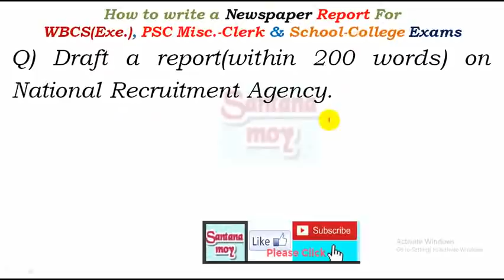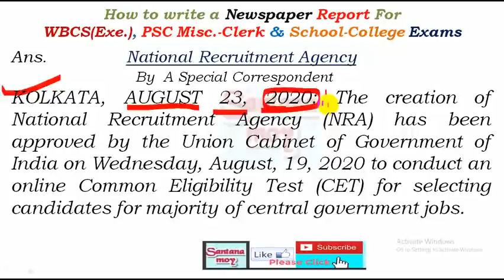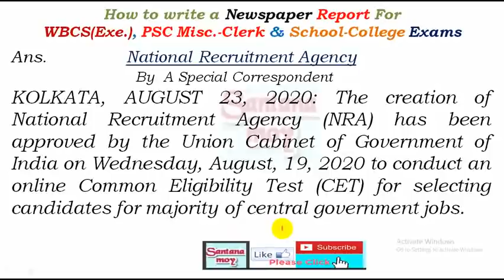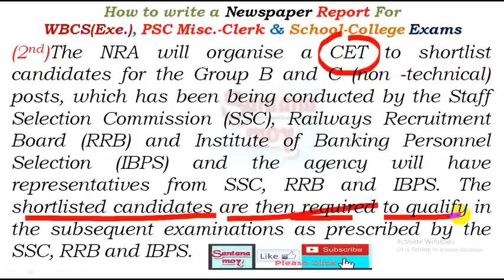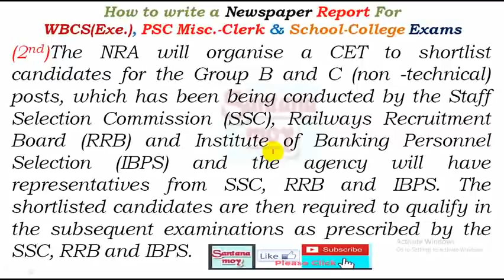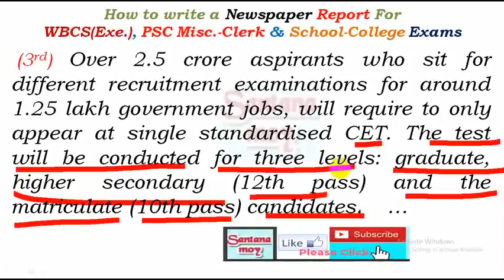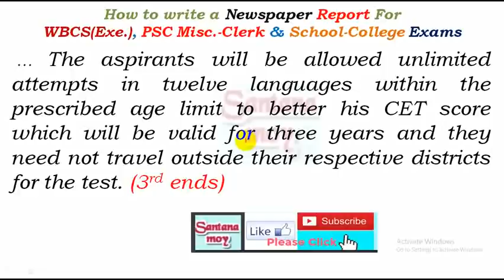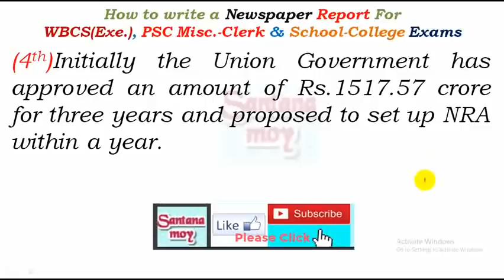Newspaper REPORT Writing On National Recruitment Agency NRA For WBCS, WBPSC & School College Exam